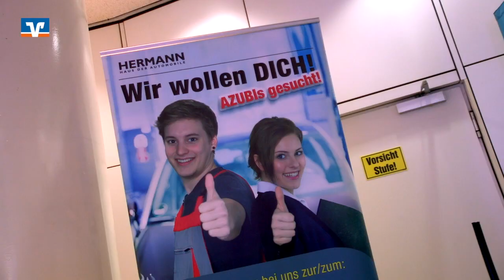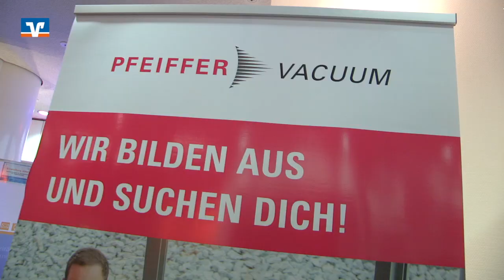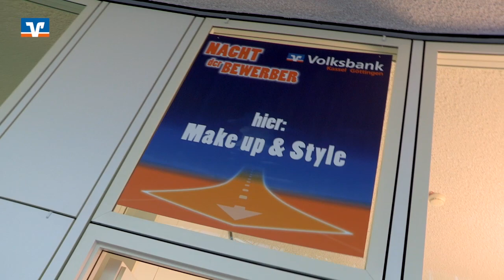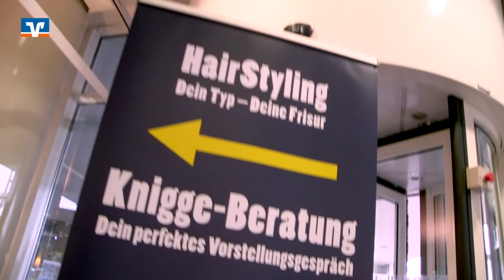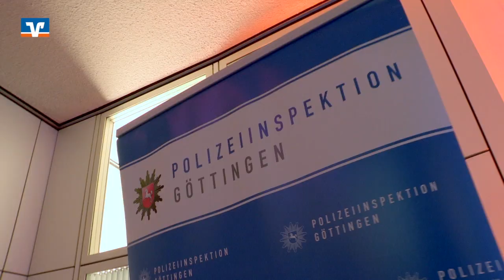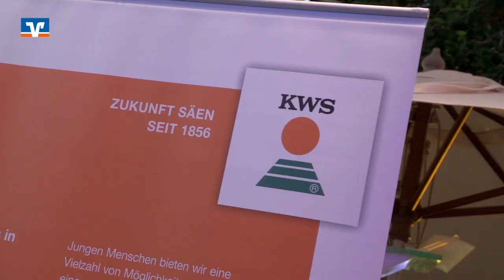Nacht der Bewerber 2018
Am 21. September 2018 haben wir in unserer Hauptstelle in Göttingen wieder die Nacht der Bewerber veranstaltet. Die Eindrücke dieses Events haben wir in diesem Video für Sie festgehalten.